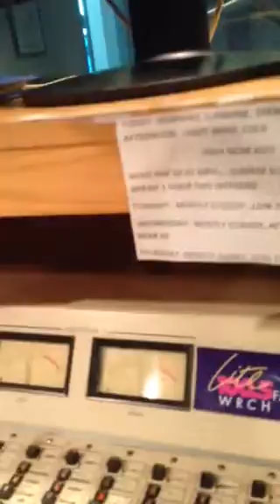WRCH Try it Tuesday: Toddler-friendly Smoothie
Allan Mike Mary and Leia try the latest in toddler food